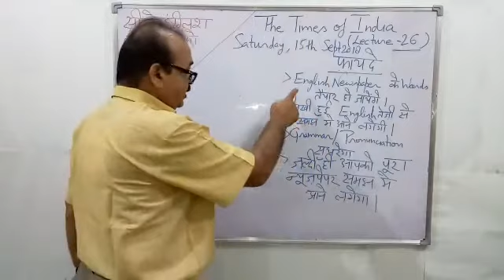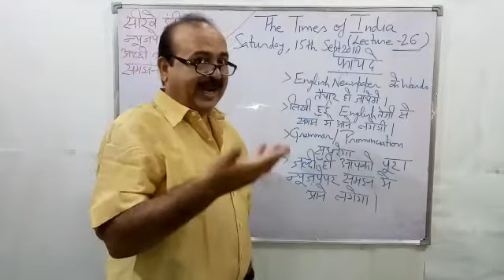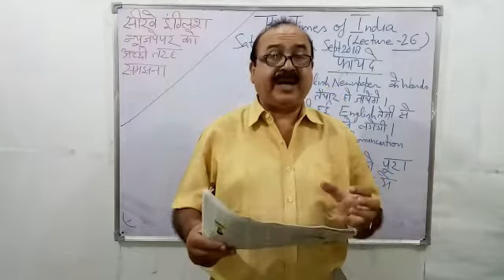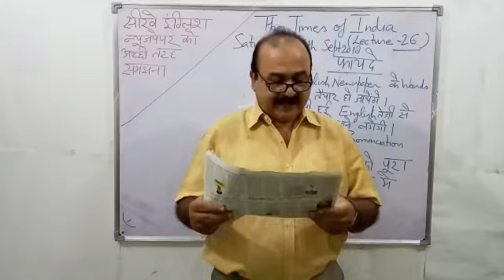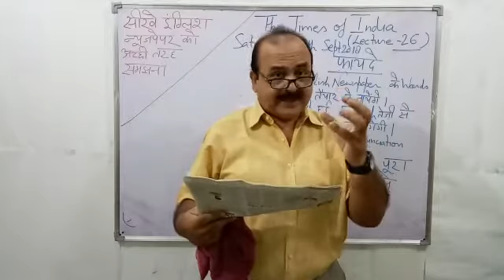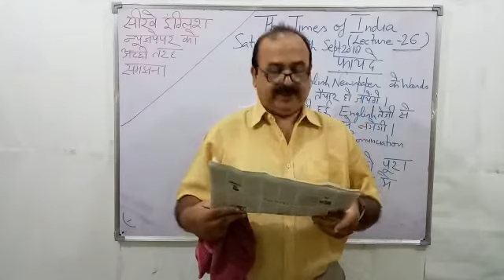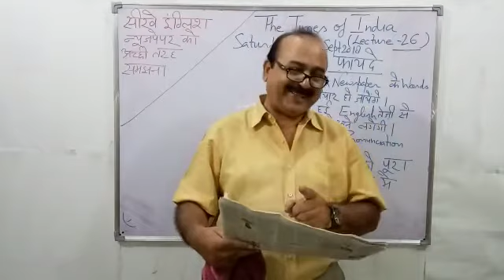चलो सीखते हैं इंग्लिश न्यूज़पेपर को अच्छी तरह समझना, Lecture 26, Times of India,15th Sept2018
दोस्तों, आप बचपन से लोगों से यह सलाह पाते आ रहें हैं कि यदि इंग्लिश सुधारनी है तो न्यूज़पेपर पढ़ो।लेकिन ऐसा कोई नहीं मिलता था जो एक एक लाइन को हिंदी में समझ दे।
ये वीडिओज़ आपकी इंग्लिश में एक क्रांति ला देंगे।
हर वीडियो 20 से 30 महत्वपूर्ण इंग्लिश शब्दों की सटीक हिंदी देगा,ideoms और phrases को explain करेगा।
और क्या चाहिए?बस अब जुट जाइये इंग्लिश न्यूज़पेपर को अपने वश में करने में।
Thnx।Asif